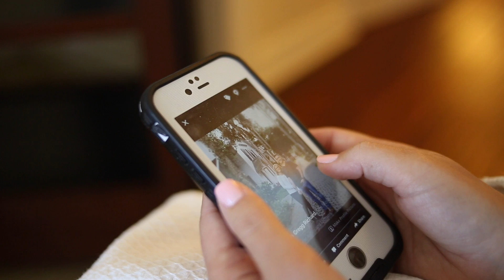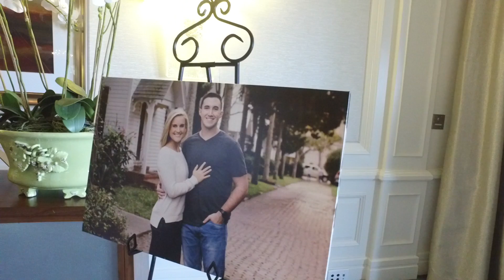The Wedding Day of Gregg & Kristen